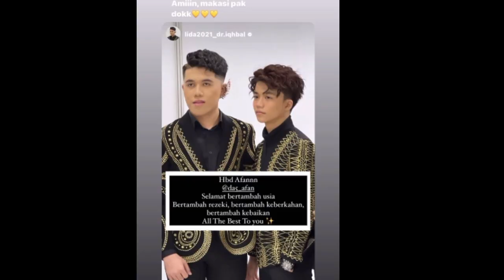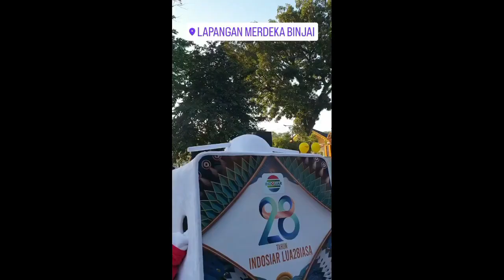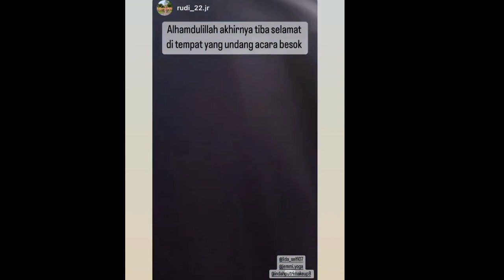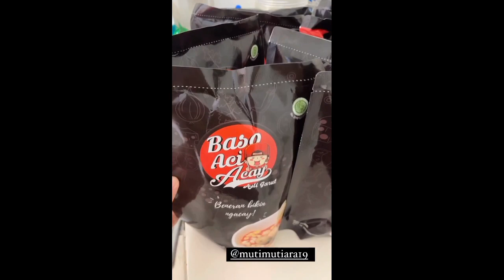SUPER SERU‼️Jirayut Afan Sridevi Syuting Sinetron❗Selfi Ridwan Nia Putri Off Air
Hallo cuyy.
Kabar baik kan.
Ini Dia!!
" Kegiatan Anak DA dan LIDA Hari Ini "

CEKIDOT!!!
Lesty D'academy
Rara D'star
Selfi LIDA
Jirayut Thailand
Putri DA4
Irwan DA
Rafi gimbal
Aco Lida
Defri Lida
Beni Lida
Fawwas Lida
Iqhbal Lida
Rita Lida
Jihan Lida
Revkal Lida
Adit Lida
Faisal Lida
Cinta Lida
Aditia Lida
Ratna Lida
Faul Challenge
Faul Lida
Nyanyian rindu
Lamaran leslar
Lesty Lahiran 26 Desember 2021
Muhammad Leslar Al Fatih Billar
DA5
D'Academy 5
Audisi DA5
D'Academy 5 Audition
Dangdut Academy 5 Indosiar